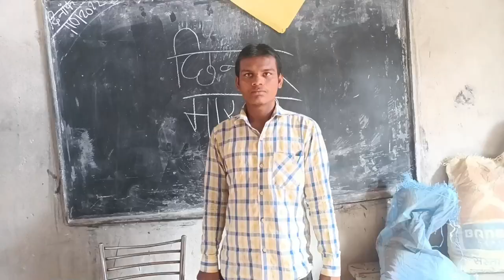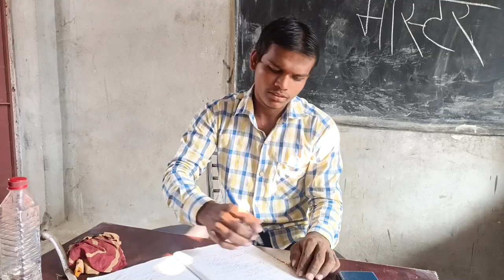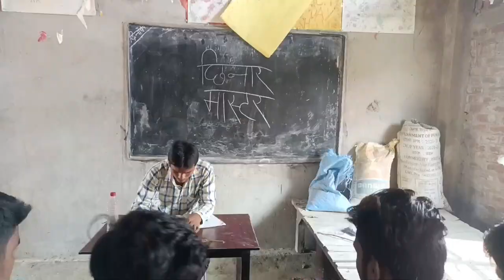भरुआ मास्टर | SS Vines Vlogs |Mani Meraj vines new Comedy video New Comedy video seen bhojpuri